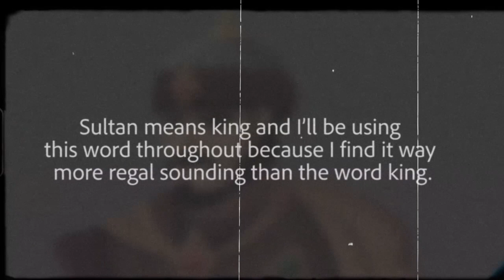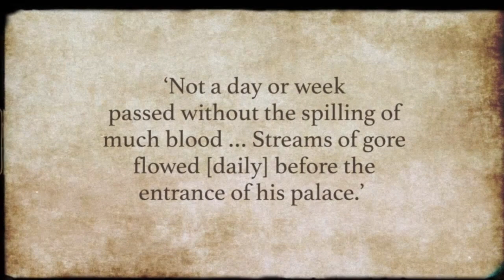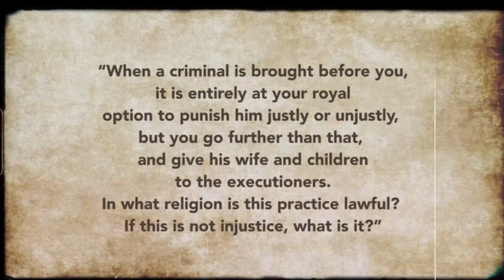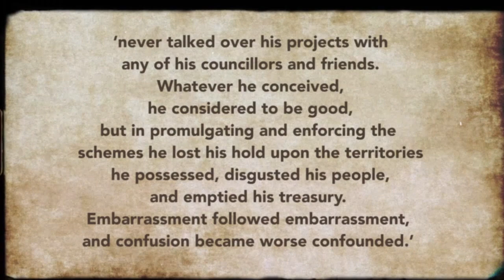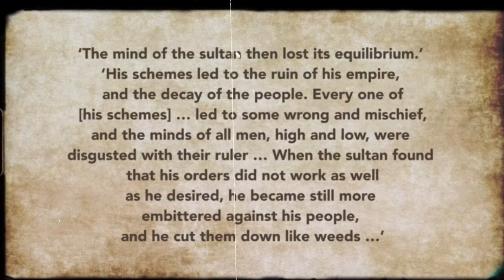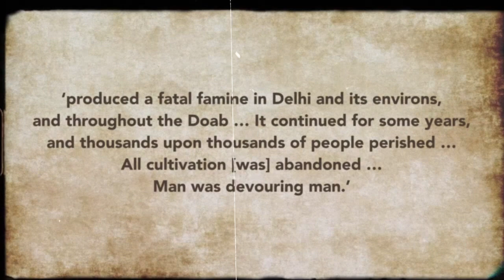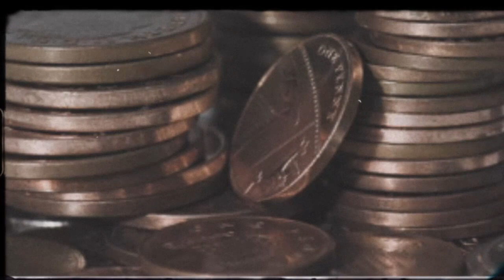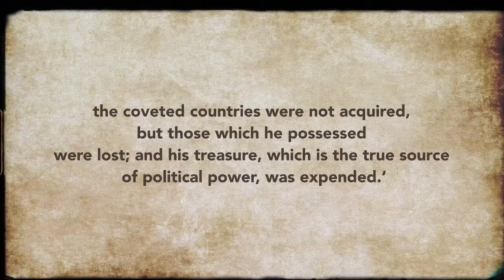The Craziest Sultan in Indian History | The Life & Weird Times of Mohammad Tughlaq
Mohammad bin Tughlaq was a Mamluk sultan (king) of India during the Delhi Sultanate period. Most people don't know what an epic fail he was. Medieval Indian history is quite cool, filled heroes and losers - all of them fun to know about. Check it out in this history documentary.